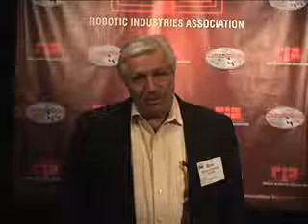Factory Automation Systems: Robotics Integration is Fun!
Anyone who has ever met Ron Potter of Factory Automation Systems knows he has a lot of fun and enjoys his work. Robotics and automation offers a career path to a rewarding job in a technical field that pays well. As a full-service robotic systems integrator, Factory Automation Systems provides all aspects of project engineering and management. They provide initial studies, specifications and concepts, hardware and software design, robot implementation and installation, startup and training services. Factory Automation Systems is a Systems Integrator member of RIA.